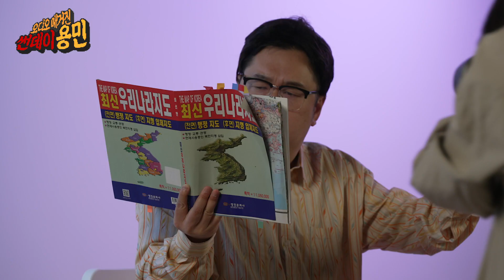[현장 스케치] 김용민 편집장 두 번째 표지사진 촬영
썬데이용민 김용민 편집장의 두 번째 표지사진 촬영장 스케치!
준비한 컨셉마다 원래 자기 것처럼 어울리는 김용민 편집장!
촬영 현장 모습 함께 하시죠.

썬데이용민 구독은 김용민 편집장과
제작진에게 큰 힘이 됩니다!